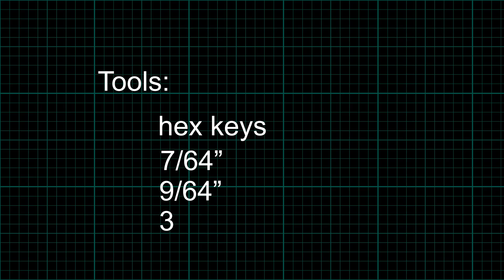Actobotics® Warden™ Assembly Video #637144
The Warden™ is one tough robot platform! With 4.3” off-road tires and ball-bearing planetary gearmotors, this rover has the power to take you over some pretty rugged terrain. The 8.5” x 6.5” x 2.5” ABS body has two access panels to the large storage area, providing a quick and easy way to reach your batteries and other electronics. With 9” Actobotics® aluminum channel mounted to the front, top, and back of the Warden, there are countless mounting options for sensors, cameras, and other components. Like channel, the side plates incorporate our .770” and 1.50” hub patterns found throughout the Actobotics® line. This makes it very easy to attach other components directly to the chassis without special customization. However, the 1/8” and 1/4” ABS plastic used for the body is easy to drill if you choose to mount accessories in other locations. With 5 spoke black wheels and high tread tires, the Warden not only drives great, but it looks cool too! Whether you’re going on an on-road or off-road adventure...the Warden is the kit for you. Assembly requires only a 3/32, 7/64 & 9/64 hex key (not included).

INCLUDED PARTS:
(4) 195 RPM 3-12V Precision Planetary Gearmotors
(4) Black Robot Wheels
(4) 4.3” Robot Tires with Foam
(4) 12mm Hex Wheel Adaptor C (4mm Bore)
(4) 22mm Bore Clamping Hub D
(8) Attachment Block B
(3) 9” Aluminum Channel
(6) 90 Degree Dual Side Mounts
(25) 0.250” x 6-32 Socket Head Cap Screws
(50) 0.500” x 6-32 Socket Head Cap Screws
(7) ABS Chassis Plates

ASSEMBLY REQUIRES (NOT INCLUDED)
7/64 Hex Key
9/64 Hex Key
3/32 Hex Key